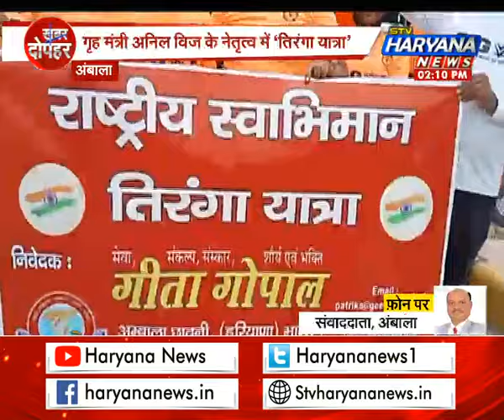गृह मंत्री अनिल विज ने शहीदों को किया याद, नेताजी सुभाष पार्क से शुरू हुई ‘तिरंगा यात्रा’